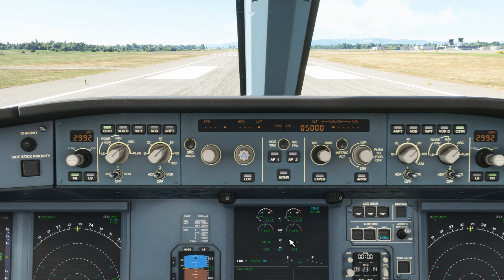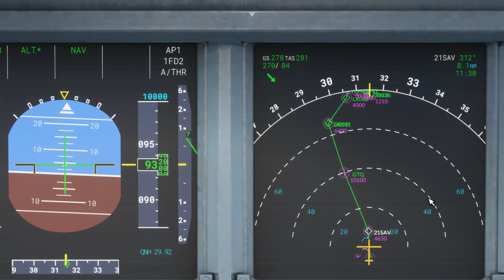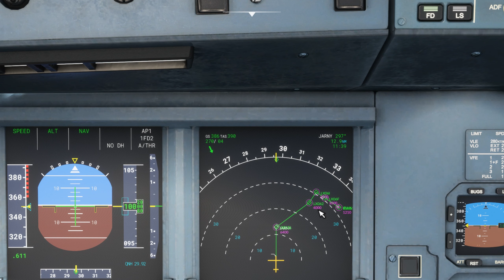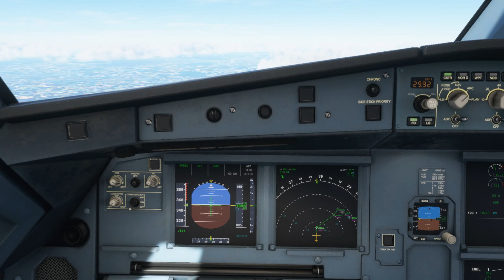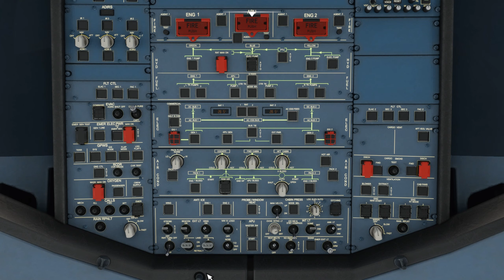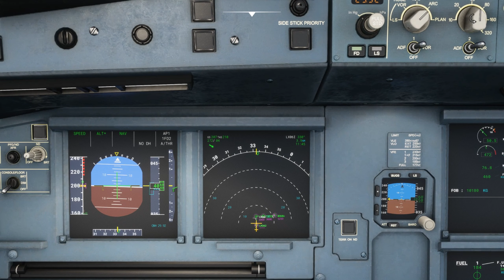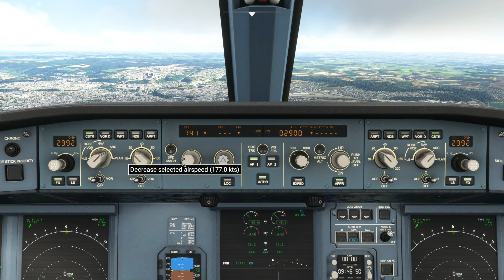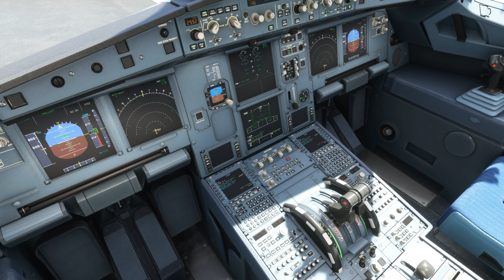Strasbourg France to Luxembourg A320 | Flight Simulator 2020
World Update IV: France & Benelux

Departure LFST Entzheim Strasbourg Runway 24
Arrival ELLX Luxembourg Benelux Runway 06 RNAV
Playing with Airbus A320 neo Livery S7

Flight Plan Created in Game World Map Interface
Using Autopilot to follow the route waypoints
Manual setting cruise altitude 10000 Ft
and descent with flight details nav log
Approach using a RNAV 06 navigation system
Landing manual flaps and reverse thrust

Flight Condition Real weather daytime midday

00:00 Intro
02:20 Take Off
05:28 Climbing
08:56 Random Cameras
15:14 Starting Descend
20:23 Approach
22:14 Final Approach
23:27 Landing